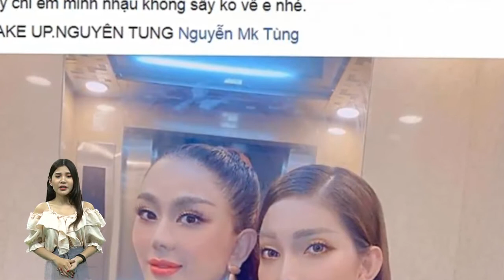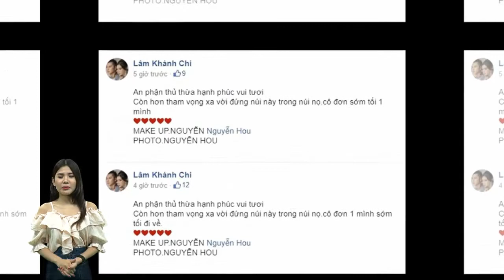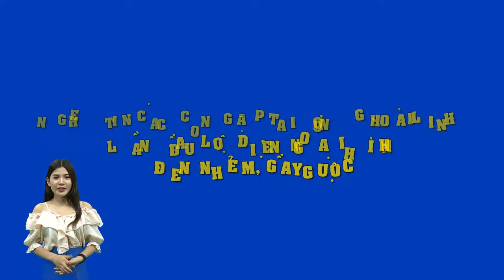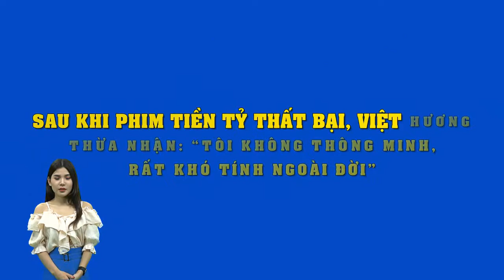Màn trình diễn n.ón.g bỏ.n.g "có 1-0-2" của Lan Ngọc, Hari Won, Hương Giang, Lâm Vỹ Dạ